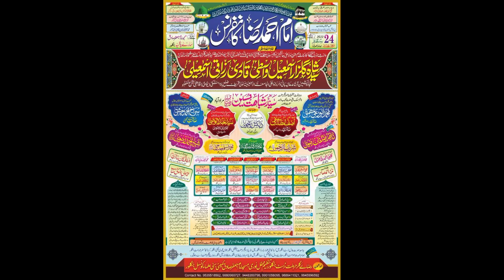Sarkar Gulzare Milat Bayan Sarkar Ghouse Azam Ala Hazrat confrence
Sarkargulzaremilatbayan# # sarkarghouseazam#